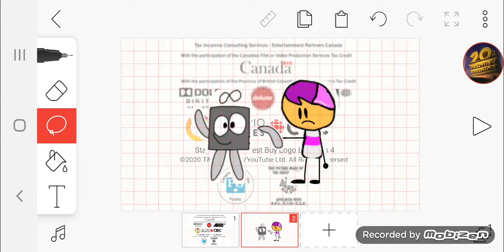For HarryTheCreator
This Is For You HarryTheCreator